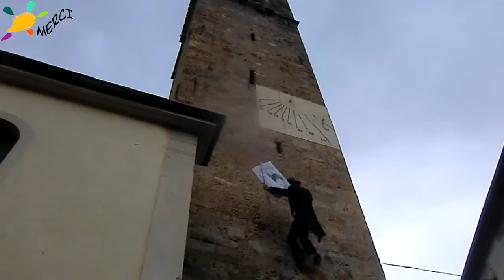Téléthon 2014 Belvédère Performance Escalade Vésubie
Le maire de Belvédère Paul Burro et Rémi Molinari le caricaturiste ont descendu en rappel ensemble le clocher de l'église du village.
A mi chemin de la descente, le dessinateur tout terrain a réalisé une caricature du maire de Belvédère et un dessin de "Belle et Sébastien" accroché à une corde.
En fond on entend la voix de Laurent de Radio Vallée.
Sur la vidéo il a fallu supprimer le son qui était diffusé en direct, youtube ne permettant pas la diffusion de musique qui n'est pas libre de droit. Pour information c'était sur Dangerous.